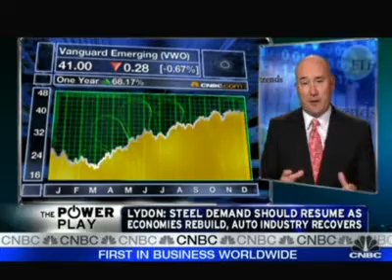Top ETF Picks for 2010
Economic Recovery fed reserve interest rates Goldman Sachs jim rogers gold silver etf peter schiff ron paul Max Keiser Gerald Celente Jim Rogers wall st street Tim Geithner glenn beck henry paulson glass Steagall